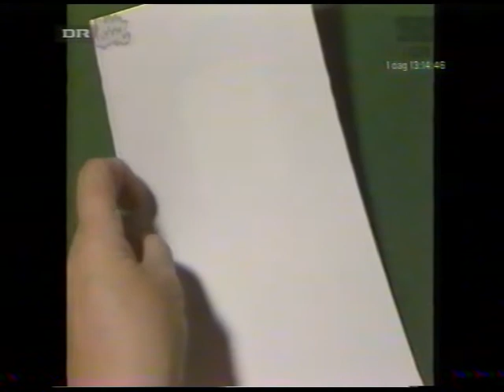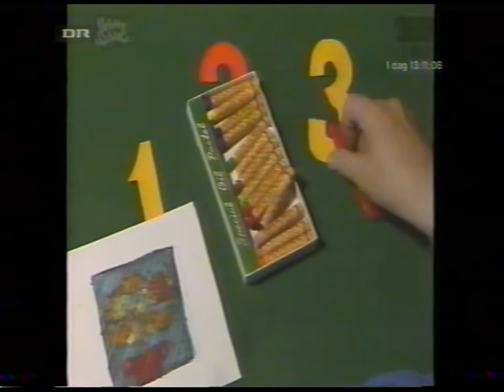Fjernsyn for dig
fra fortiden